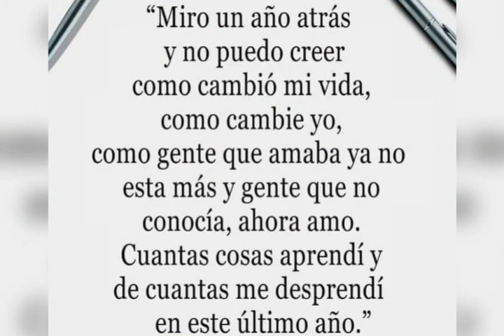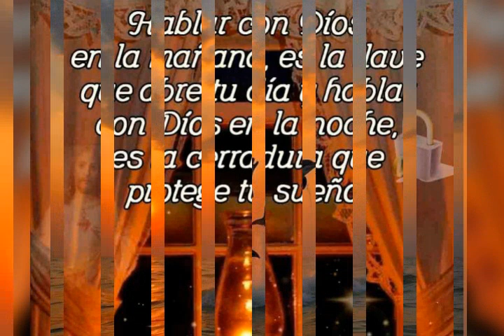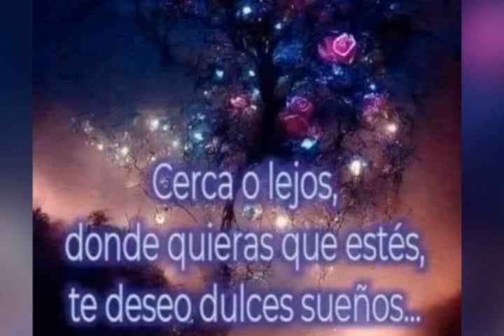Saludos de buenas noches. No tengo derecho de autor sobre esta canción.